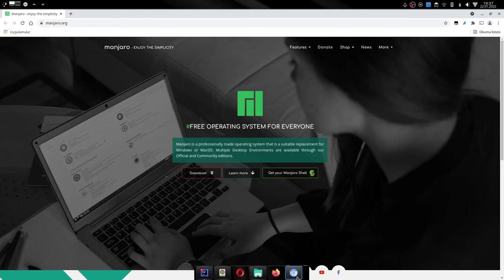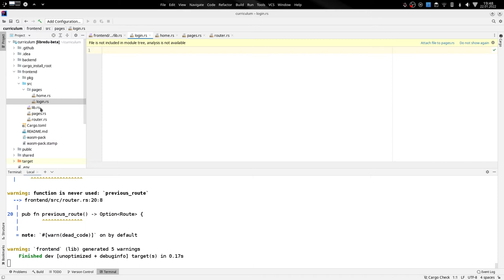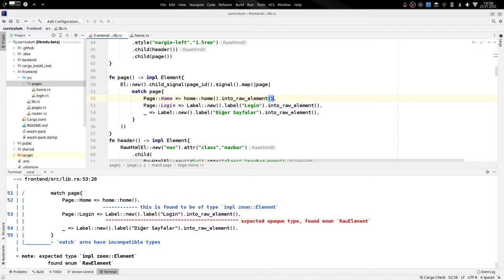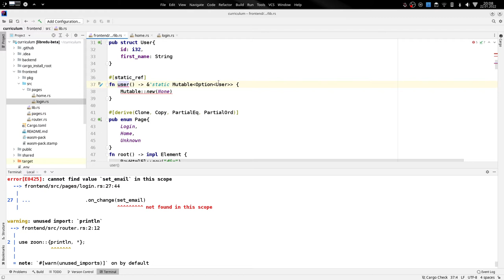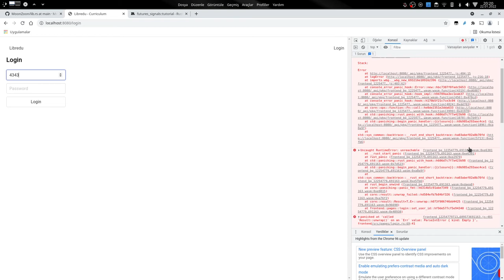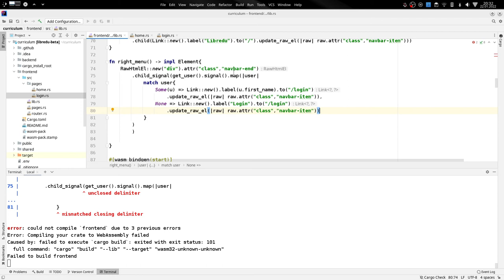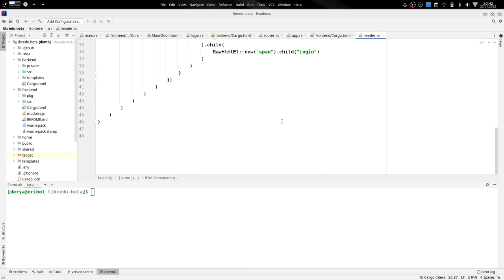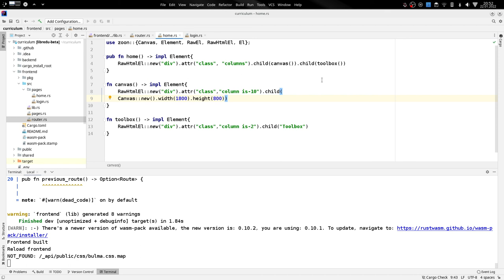WebAssembly & Rust - 4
Bir diğer aşırı sıkıcı bir eğitim videosuyla karşınızdayım. Bu son, inşallah, öyle umut ediyorum. Bir sonraki dersimiz canvaaas.